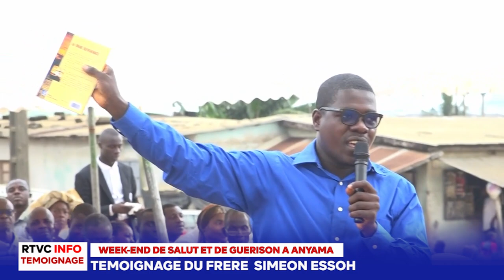RTVC INFO - TEMOIGNAGE DU FRERE SIMEON ESSOH